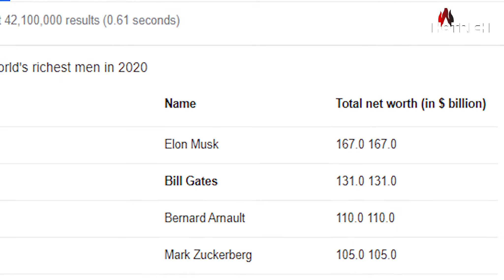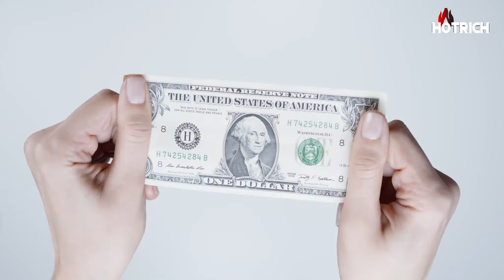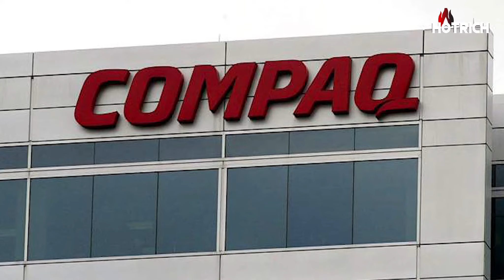How Elon Musk is Richer than anyone in the World? | Biography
HotRich is the Best Community of Luxury & Fine Living enthusiasts in the World. HotRich is a world-wide recognized community when it comes to ranking the most expensive things in the world and in giving you the best Hot And Rich Resourceful information on anything.
HotRich is the channel made to watch videos of unbelievable but amazing facts about the most interesting people on earth!
Whether you want to learn about the lifestyle of famous celebrities, how they spend their millions, the most |expensive things in the world, secret military technology, money topics, and even some of the strangest discoveries - we've got you covered.
About This Video:

Elon Musk has made wonders in this world through his Various innovative Companies.
He is currently the 2nd richest person on Earth, and today in this video we will discuss his journey till here and how he will be the Richest Person on the Planet.